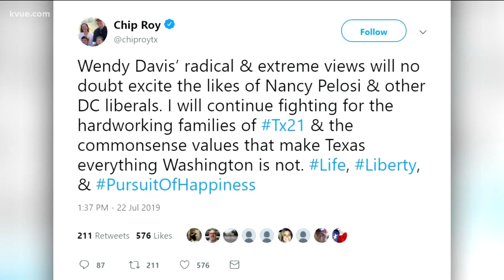Former State Sen. Wendy Davis to run for Congress | KVUE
Four years after losing her race for Texas Governor, Wendy Davis is making another run at public office.